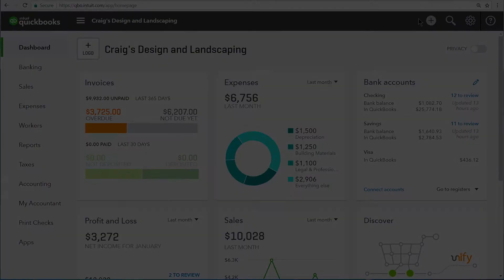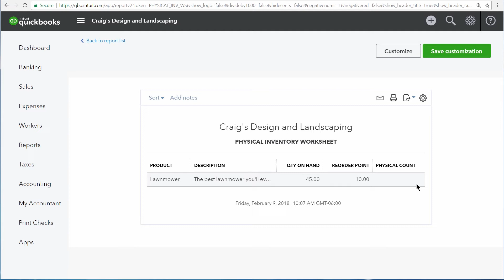How to use inventory reports: tracking, maintaining & more in QuickBooks Online (Tutorial)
In this QuickBooks Online tutorial you'll learn how to use inventory reports along with:
- Explore the inventory reports of QuickBooks
- Use reports to track and maintain inventory levels